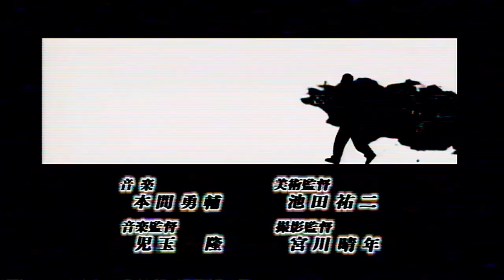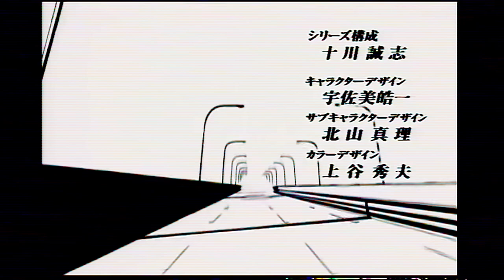Meiko Nakahara - Fairy Tale (AMV)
Album: On the planet
Year: 1991
Genre: City pop